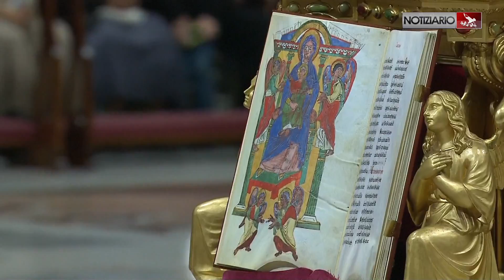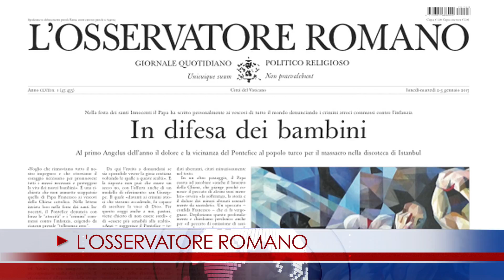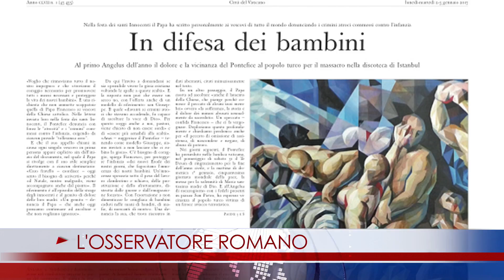NOTIZIARIO 02-01-2017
NON SIAMO ORFANI
Accogliere Maria Madre di Dio ci libera dalla “orfanezza spirituale”, quando si perdono i legami e il senso di appartenenza, e così l’uomo degrada gli altri, Dio e se stesso. Lo ha sottolineato il Papa nell’omelia alla Messa celebrata ieri mattina nella Basilica vaticana, nella Solennità di Maria Santissima Madre di Dio e nella  50.ma Giornata Mondiale della pace. Francesco ricorda le madri che, perfino nei momenti peggiori, sanno testimoniare la forza della speranza.
VICINO AL POPOLO TURCO
Dopo la Messa il Papa, come ogni domenica, ha guidato la preghiera dell’Angelus con i fedeli riuniti in Piazza San Pietro, ricordando la Giornata mondiale della pace che si celebrava ieri ed esprimendo il proprio dolore per l’attentato di Capodanno a Istanbul.
IN DEBITO CON I GIOVANI
Impegnarsi affinché i giovani siano protagonisti attivi della nostra società, affinché abbiano lavori dignitosi. È l’esortazione levata da Papa Francesco alla celebrazione dei Primi Vespri e del Te Deum nella Basilica Petrina, nell’ultimo giorno dell’anno 2016, nella Solennità di Maria Santissima Madre di Dio. Dal Papa anche l’esortazione a superare le logiche che portano ad escludere il prossimo.
VISITA AL PRESEPE
Al termine della celebrazione, accolto da tantissimi fedeli festanti, Francesco si è recato in visita al presepe in Piazza San Pietro, dinnanzi al quale si è raccolto per alcuni istanti in preghiera.